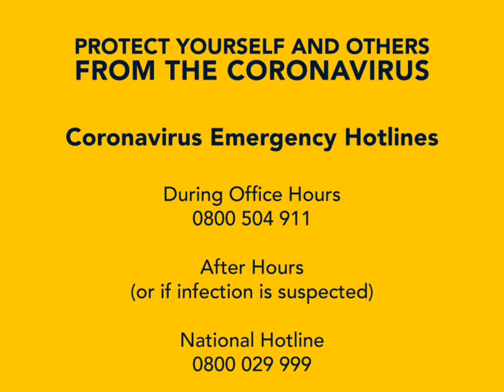Prof Cheryl Foxcroft, DVC: Learning & Teaching on COVID-19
The Deputy Vice-Chancellor of Learning & Teaching at Nelson Mandela University, Professor Cheryl Foxcroft, speaks about COVID-19 and how it will impact on the Teaching & Learning of students.
(This video was recorded on 20 March 2020)